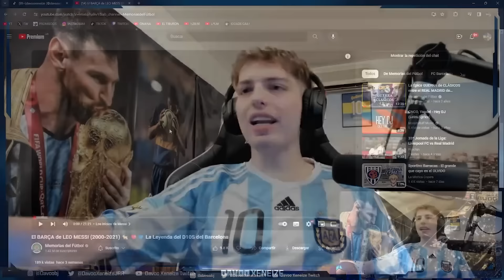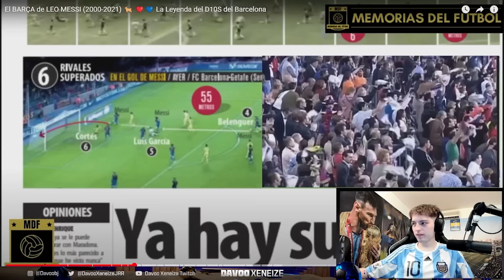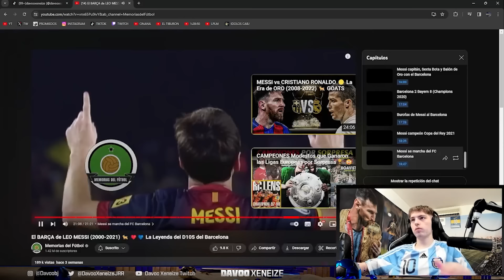DAVOO XENEIZE REACCIONA A LA HISTORIA DE MESSI EN EL BARCELONA (2000-2021)